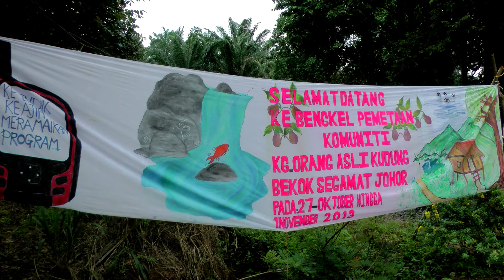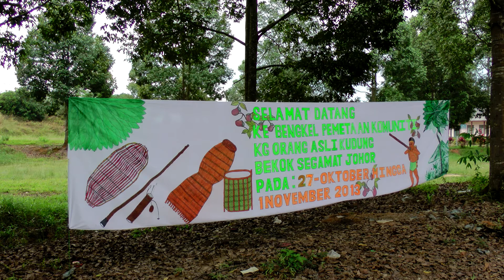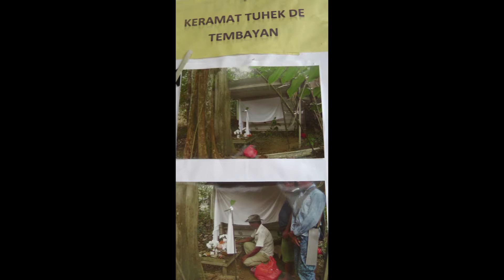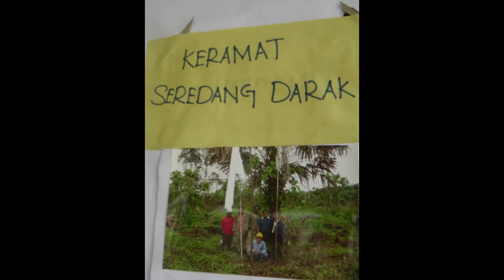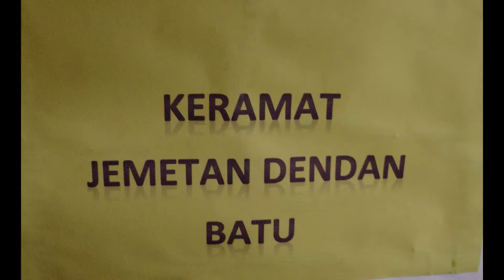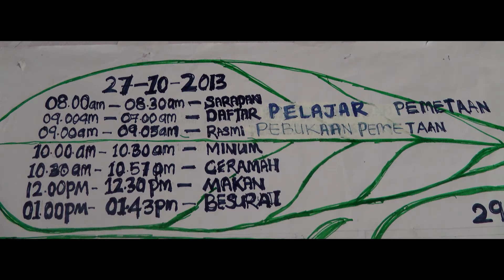Sewang Kaum Jakun Sempena bengkel Pemetaan di Kg Kudung, Bekok.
柔佛昔加末Jakun族的祈祷仪式。